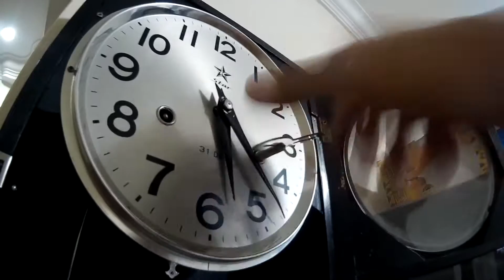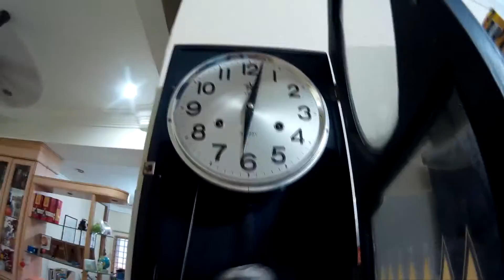Malaysia Fishing Trip Series Part 1: The Journey to Pontian Vlog | FishingAdvNHF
I was planning for a fishing trip to Mersing and I got a Call of Duty from my dad to help him look after his house during the time he and my mum went for a holiday trip to England, he wanted me to go back once in a week, check on the mailbox and pay bills if there's any. So off I went on the journey back to my birth place, my hometown, Pontian, which's located at the state of Johor, West Malaysia.

00:11 Leaving
02:08 Briefing on the Destination
02:56 Crossing the Border
03:13 Johor Bahru Breakfast
04:13 Journey to Pontian
05:21 At Pontian
07:15 Pendulum Clock Tuning
08:35 Changing Light Bulb
10:14 Cleaning Work
10:45 Part 2 Preview

Pontian is a fishing province and it is situated at the west coast of Malaysia, facing the Straights of Malacca this town offers some great seafood and the famous Kukup town had many good seafood restaurants that attracts many tourist to visit, mostly from Singapore.

I went back to my hometown with almost all my fishing gears loaded into my tiny Kia Rio, the idea was to stay at my parent's house for a night and do some chores, the next day I would be heading to Mersing for the fishing.

I ended up staying at Pontian for two days and the fishing only begin on the third day, this video is the first of the series which I travel from my home at Singapore to Pontian. In the next video I will show you around this beautiful town which's my birth place, the Pontian.

P.S. This video is not really fishing related, hope you don't mind.

Always Tight Line, Hardcore is the Spirit!